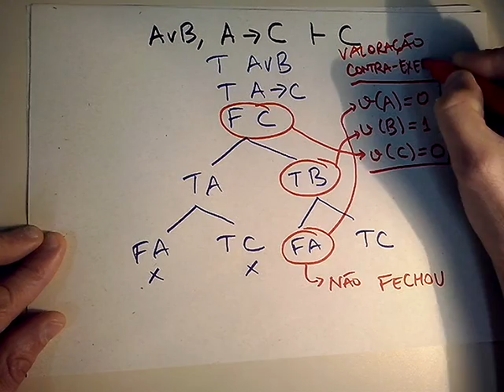Tablôs Analíticos - Exemplos 2